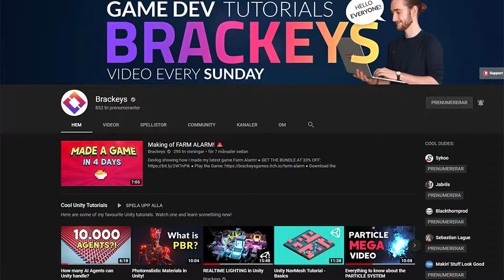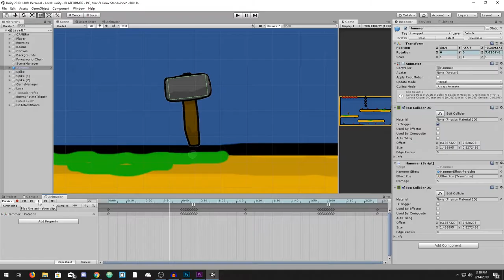4 Months of learning Unity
In this video I will tell you have my small journey with unity has been.
Going from nothing to making my own games.
I'm looking forward to 1 year.
What will happens in that time.

Music from Dan Henig: Flames, Lights Go Down